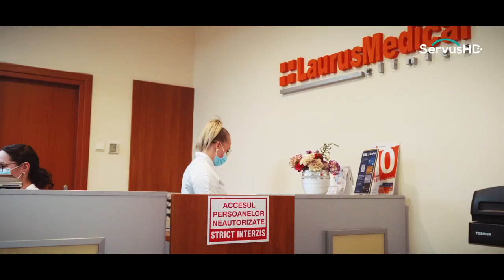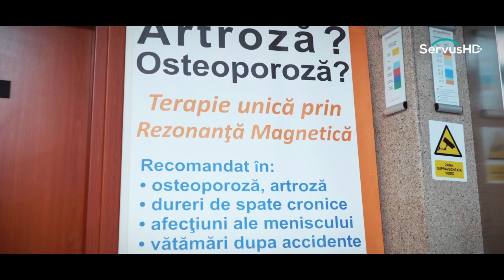INTERES LOCAL - invitat: Dan Stoian, Director Executiv A.D.I. - S.I.G.D. Hunedoara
moderator: Valentin Popescu
invitat: Dan Stoian, Director Executiv A.D.I. - S.I.G.D. Hunedoara